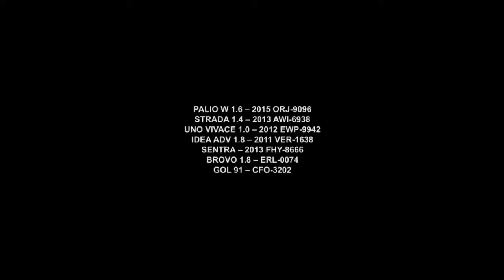Descubra o Lugar Certo para Você Trocar de Carro | Concessionária Barão | Gazeta Motors